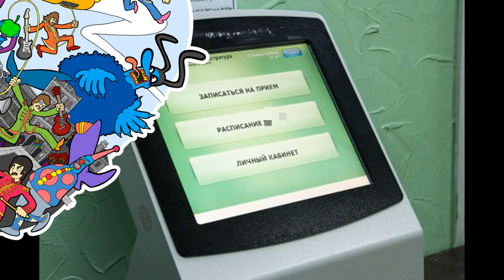Ринго Старр. Альтернативная история ударника Битлз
"Кругом Наши" - экранизация радио-шоу "Квартета И" на "Нашем Радио". Фантастические события в альтернативной биографии Ринго Старра - ударника ливерпульской четверки The Beatles. Сэр Ринго Старр — британский музыкант, автор песен, актёр. Кавалер ордена Британской империи, рыцарь-бакалавр